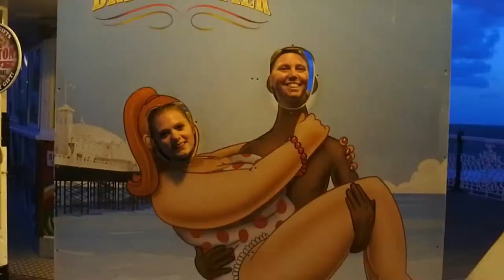NEW HAIRCUT!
Back to vlogging! its been a little while and wanted to throw something together! Me and Amber decided to give me a new haircut and thought it be funny to vlog it. We also went down to Brighton Marina for a meal with Average Harley and Lauren. LOTS OF FOOD! followed by a little trip to the amusements!